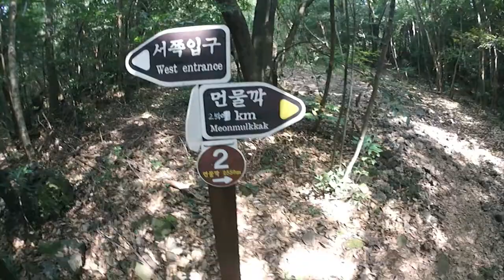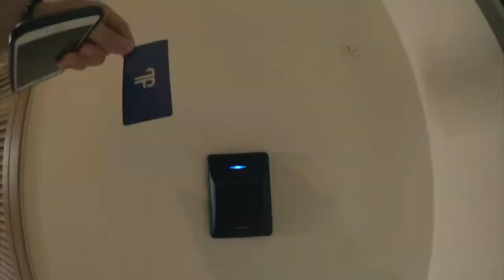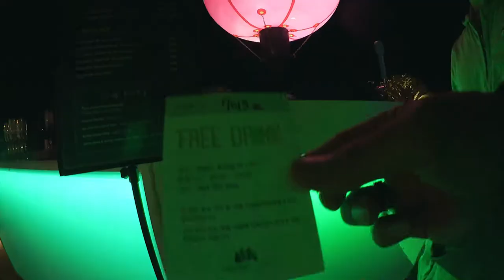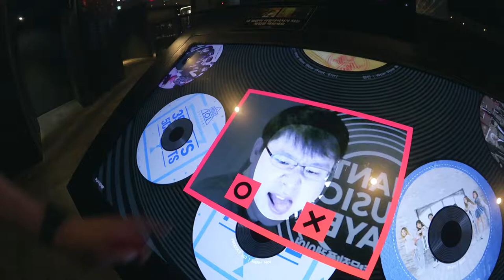Go To JEJU 17.09.21-24 With SeungJae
Summer Trip.